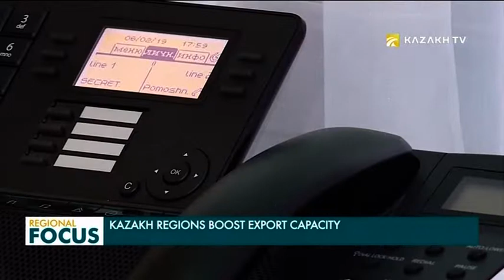Регионы Казахстана развивают экспортный потенциал